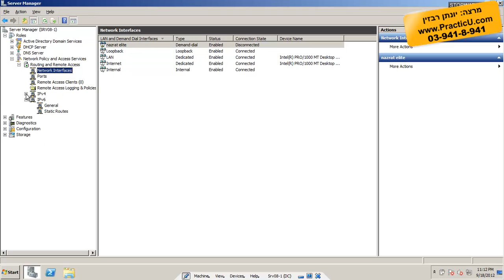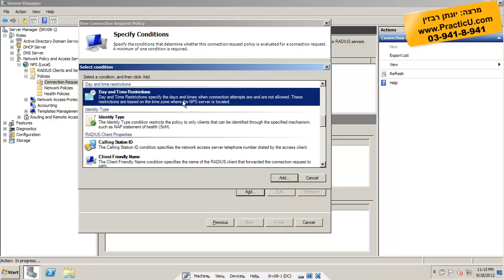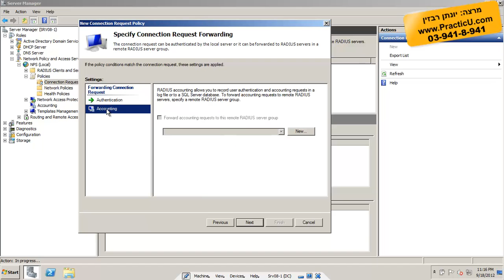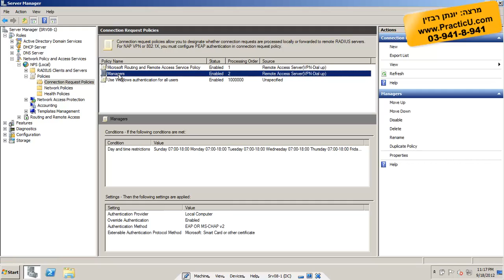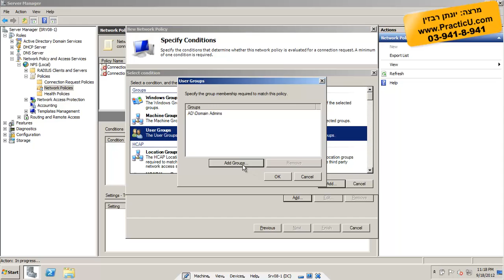סיכום ב-3 דקות - שרת Radius